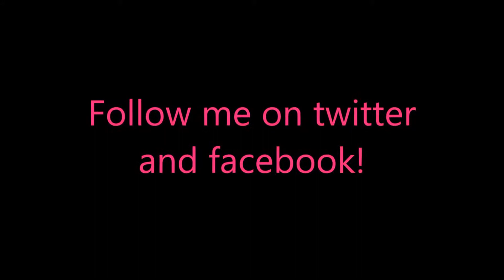Rug Tales CE Level 55 (CE-Level 10)